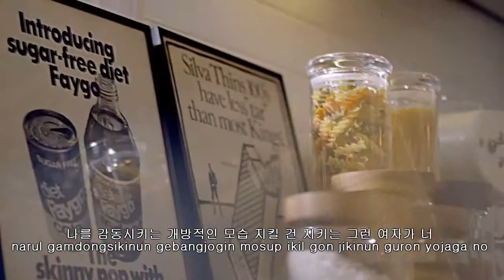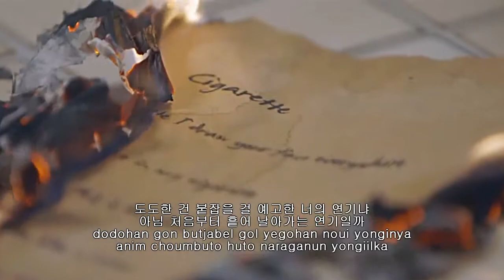TOPP DOGG- CIGARETTE LYRICS